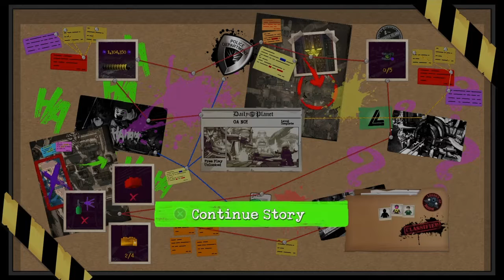LEGO DC Super-Villains - Part 7 | Oa No!